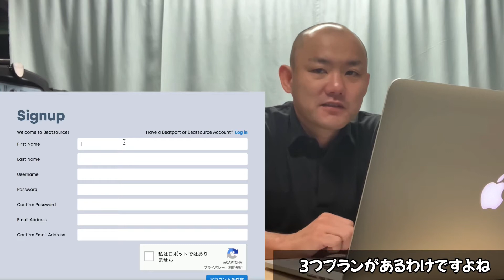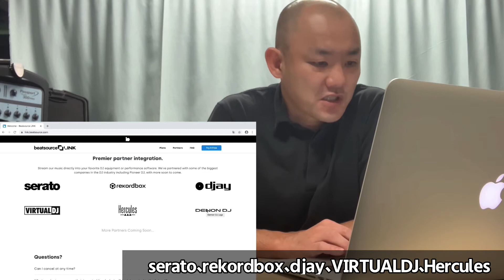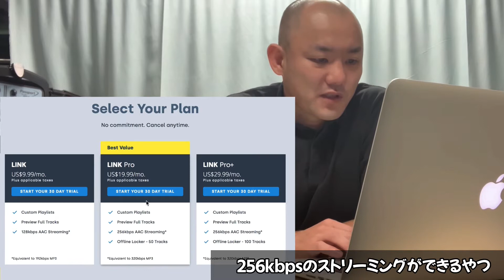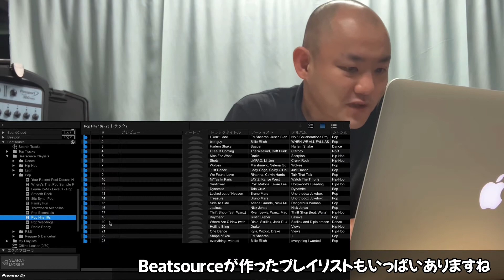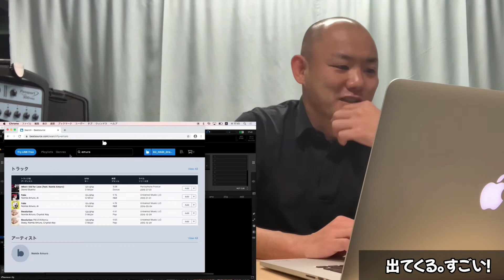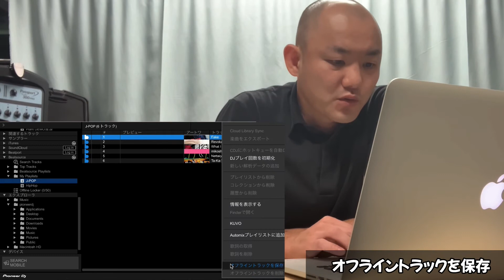遂にSpotify DJ終了！次はBeatsource DJだ！Beatsourceのはじめ方をご紹介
2020年7月1日でサポート終了となっていましたが、しばらく使えていたdjayでのSpotify DJが、遂に終了！
ストリーミングDJの大本命Spotifyの次に来るのはどのサービスか？
現状一番有力な候補として上がっている「Beatsource」とは何か？
Beatsourceを、rekordbox、Serato、djayで使うにはどうしたら良いのか？
などなどをご紹介いたします！